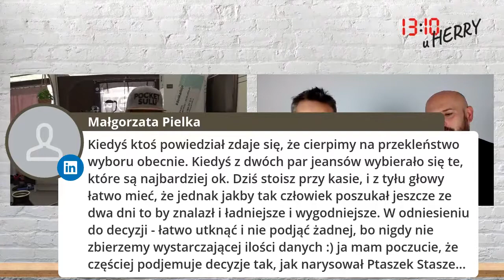13_10uHerry - Wojciech Herra oraz Rafał Żak & Marcin Renduda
Łaj, łaj, łaj, łaj, łaj, czyli 5 x y = yyyyy.pl
"Yyyyy - jak podejmować dobre decyzje" - to książka napisana przez Rafała Żaka i Marcina Rendudę :-)
Porozmawiajmy zatem o tej książce :-)